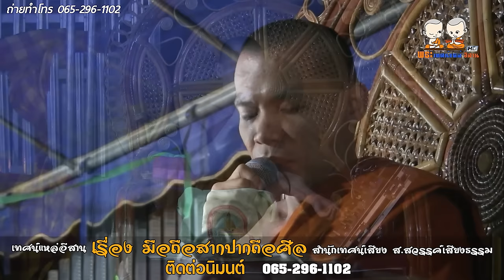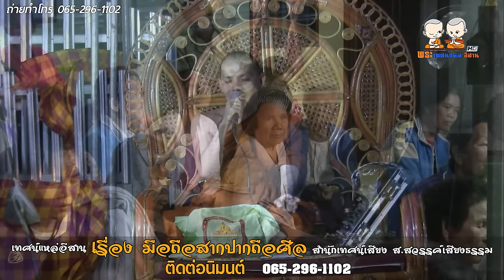ฟังเทศน์ม่วนๆ มือถือสากปากถือศีล สำนักเทศน์เสียง ส สวรรค์เสียงธรรม